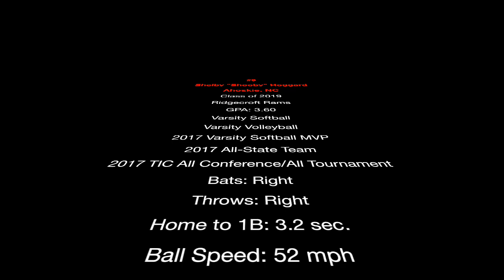Shelby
#9 S. Hoggard